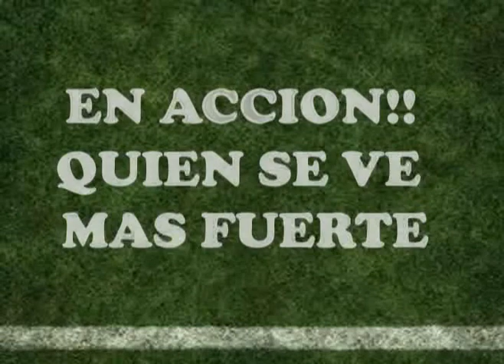BRONCOS VS PERICOS.mpg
BRONCOS VS PERICOS VIERNES 23 SABADO 24 Y DOMINGO 25 DE MARZO, ESTADIO ADOLFO LOPEZ MATEOS, NO TE LO PIERDAS, TE ESPERAMOS...!!